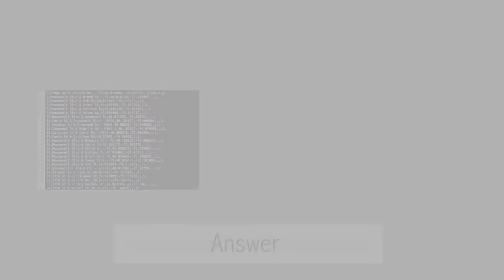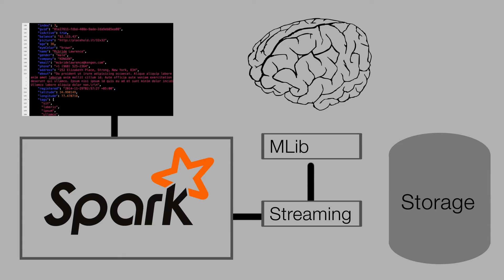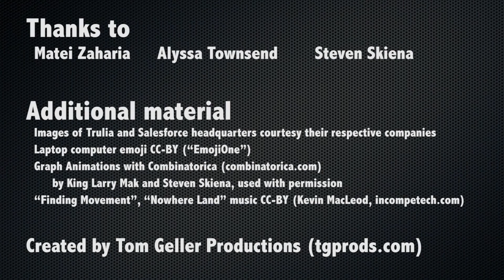CACM Nov. 2016 - Apache Spark A Unified Engine for Big Data Processing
Apache Spark is an open source computing framework that unifies streaming, batch, and interactive big data workloads to unlock new applications. In this CACM video, Matei Zaharia discusses "Apache Spark, a Unified Engine for Big Data Processing," an article in the November 2016 issue or CACM